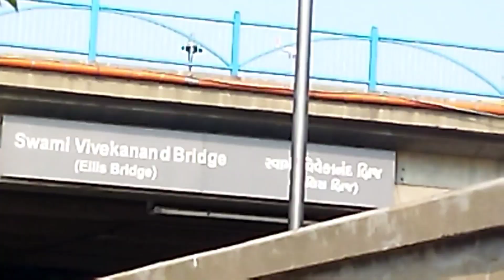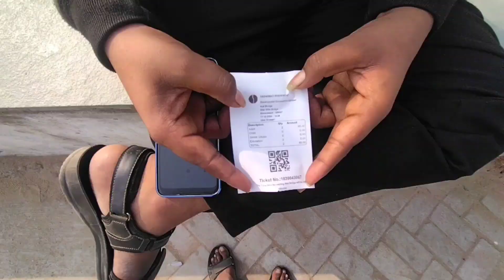Sunday special Video Travel to River Front Atal food Bridge